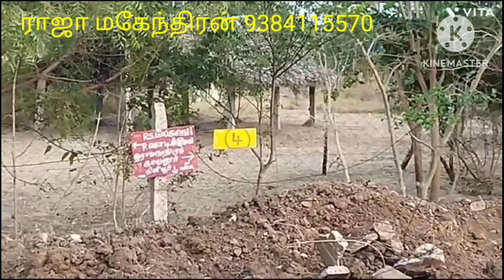ராம்நாடுமாவட்டம்பரமக்குடிதாலுகா அருகில் 1500 ஏக்கர் நிலம் விற்பனைக்கு உள்ளது 1ஏக்கரின் விலை5 லட்சம்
ராம்நாடு மாவட்டம் பரமக்குடி தாலுகா அருகில் 1500 ஏக்கர் சோலார் லேண்ட் நிலம் விற்பனைக்கு உள்ளது ஒரு ஏக்கரின் விலை 5 லட்சம் சொல்றாங்க கம்மி பண்ணி பேசிக்கலாம்ன்றாங்க கிளியூர் பனையூர் அரசகுலம் இந்த மூணு ஊர் சேர்ந்தது தான் இந்த 1500 ஏக்கர் மொத்தம் இதுல 30 கையெழுத்து இருக்கின்றார்கள் ஜம்பிங் எல்லாம் கிடையாது கலெக்ஷன் கிடையாது ஒரே டாக்குமெண்ட்ஸ் தான் தாலுக்கா ரெண்டு தாலுக்கா ஒரு தாலுகாவும் பிரியுது ராம்நாடு தாலுகாவில் பனையூர் கிளியூர் வருது பரமக்குடி தாலுகாவில் அரசு நூறு வருது மொத்தம் 1500 ஏக்கர் ஒரு ஏக்கர் விலை 5 லட்சம் மிக்க நன்றி மேலும் தொடர்புக்கு
ராஜா மகேந்திரன்
solarsystem solarenergy solarpower solar solarpanel solarsmash solarcity land landprofitgenerator landcruiser lowbudget landforsale landscapephotography lowprice Chennai land property sales#Villupuram land property sales#Vellore land property sales#Ariyalur land property distance#Tiruvannamalai property sales#Pondicherry land property sales#Coimbatore land property sales#Hero Deluxe property sales#Pollachi land property sales#Palani land property sales#udumalaipettai land property sales#dindi properties cells#Madurai land property sales#virudhunagar land property sales